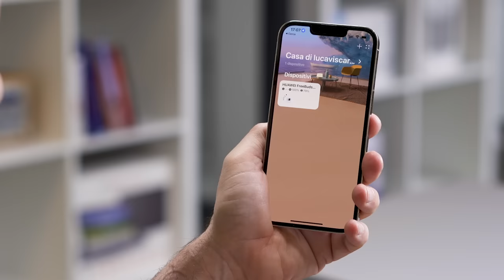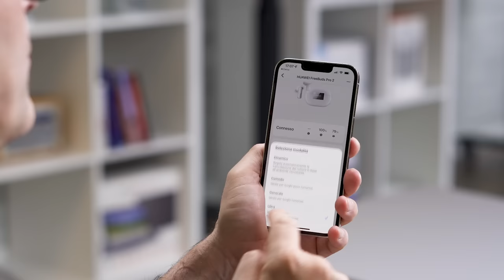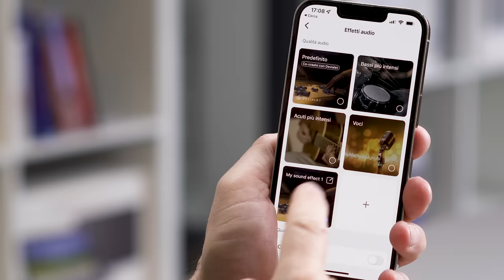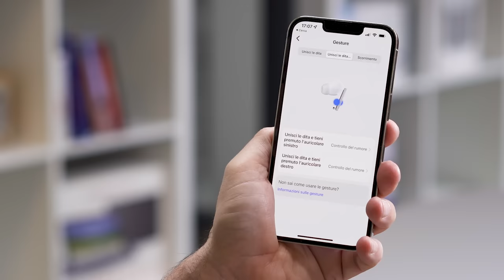Huawei FreeBuds Pro 2, le vostre orecchie vi ringrazieranno!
La recensione di Huawei FreeBuds Pro 2 ci dà l’opportunità di presentarvi auricolari Bluetooth di ottima qualità, con soluzioni legate al software uniche nel loro genere.

I nuovi auricolare true wireless Huawei FreeBuds Pro 2 vivono a cavallo tra l’utilizzo personale e quello professionale: non è un caso se la loro presentazione è avvenuta nel corso di un evento principalmente dedicato allo smart office, ovvero i prodotti che Huawei ha immaginato per coloro che vivono in equilibrio tra lavoro tradizionale e remote working.

Per chi vuole acquistare